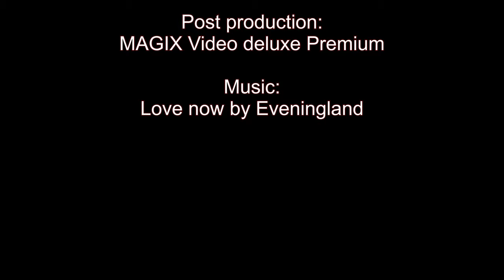Southampton, England in 4K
A visit to Southampton, city of 253.000 hab. located in the south of England. Important marine activitees. It is an big port for cruise ships. The Titanic sailed for the first and the last time from Southampton.